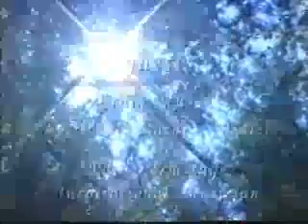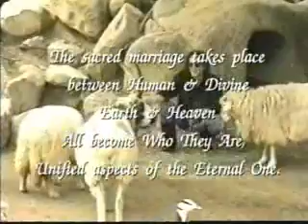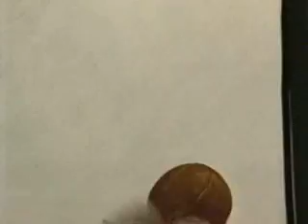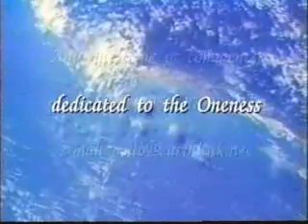Bridging Heaven & Earth Show # 84 with Craig Russell and Paul Armitage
Craig is one of Canada's leading spiritual teachers and we are honored that he is coming to the United States specifically to be on "Bridging". He has been on the spiritual path since the age of 14. His studies began with the "Infinite Way" teachings of Joel Goldsmith and continue with the Ascended Master teachings of the Great Cosmic Light Beings. In his powerful private sessions, Craig brings through Angel messages, healing presences, and ascension treatments.

Paul is a master musician whose music has an essence that is magic.  It evokes a higher state of feeling and inner clarity through its entirety.  It's the kind of music that heals in the most gentle way.  It allows the listener to expand and explore that part of themselves that is pure love.

Brian is a world-renowned teacher, healer, and workshop leader. He is the inventor of the Quantum Disk and author of the new book, "The Rhythms of Nature."  His workshops help to stimulate the Thymus Gland of the human body via awareness and insight of the true structure of the molecular levels and the balancing and projecting of energy and emotional vortex centers. Brian's intention on this "Bridging" show is to perform seven chants for balancing the Chakras with drums and a Tibetan bell.